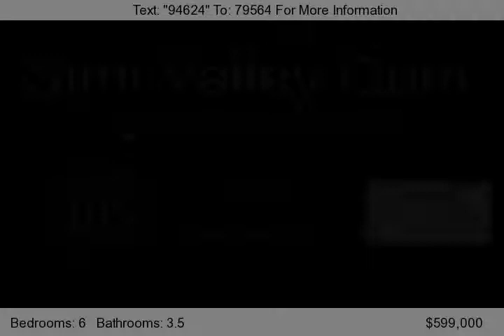604 Sandy Ave, Simi Valley, CA 93065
Privacy and ample square footage await at the end of this quiet street! Over 3,200 square feet , 6 bedrooms and 3.5 bathrooms, private side yard and covered backyard patio provide ample space for a growing family! Custom cabinetry in kitchen with granite counter tops, hardwood floors through entry, kitchen and living room. Large Den/Family Room with wet bar, wood beam ceilings, recessed lighting,...